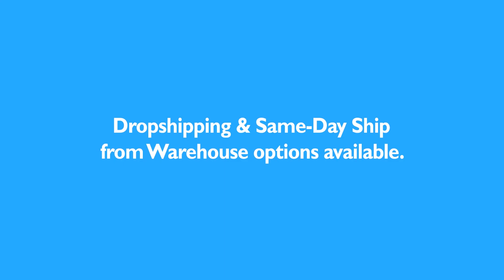MOA COLLECTION | Women's Clothing Wholesale & Manufacturer Cardigans,Kimono,knit,Casual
MOA COLLECTION | Wholesale Women's Cardigans

Adress: 1100 San Pedro St E - 11, Los Angeles, CA 90015